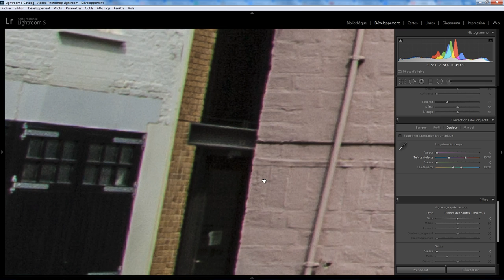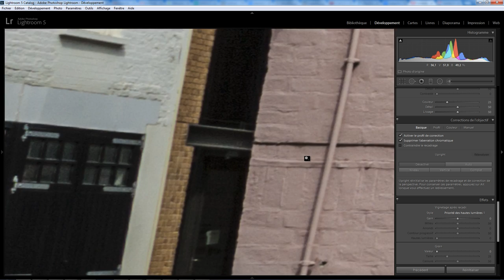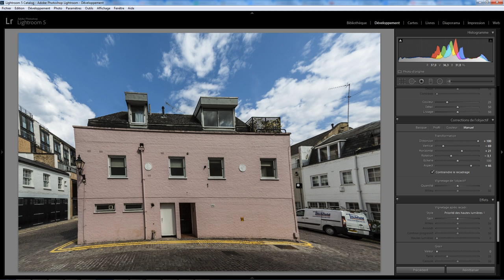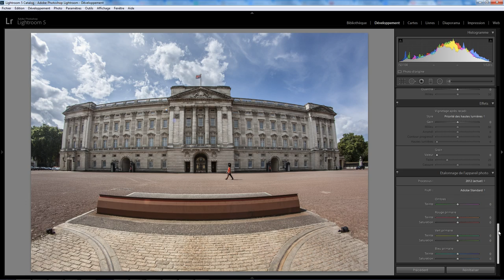Lightroom Développement 06 - Corrections de l'objectif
la corrections de l'objectif dans le module développement de Lightroom. Une question sur Lightroom ou Photoshop ? Rejoignez le groupe FB